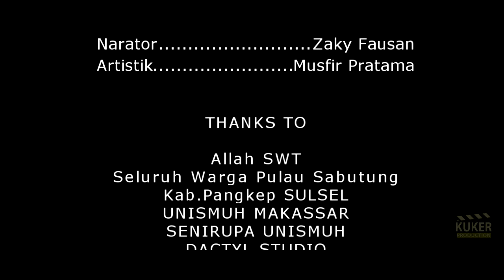DJUANDA is?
kumpulan pemuda kreatif